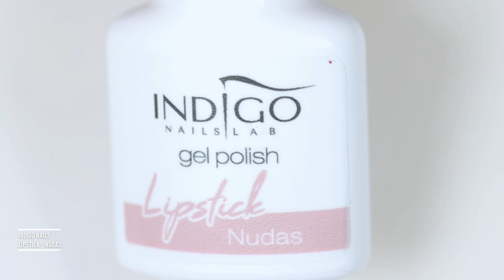EASY CHRSTMAS NAIL DESIGN - HOLLY | Indigo Nails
Hi everyone. In this video I am showing you how to make an easy Christmas Holly. Together with the dotted frame it looks very festive!

Merry Christmas!

Paulina

Products used:

Indigo Nails - Lipstick Nudas -